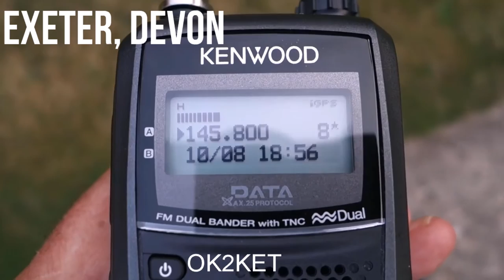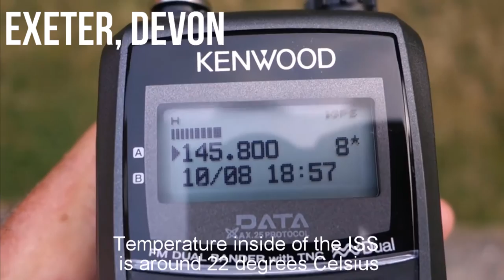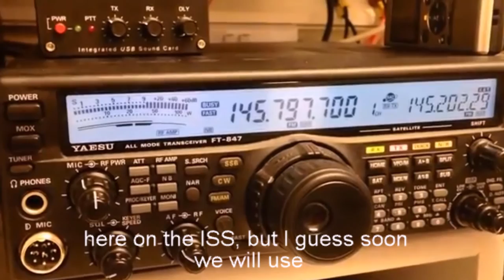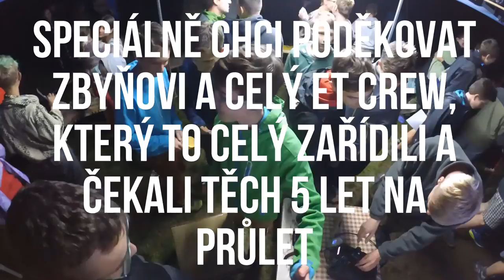Voláme na ISS!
V létě byl Sladislav na Moravě. A bavil se s japoncem. A ne, nebyl to Tomio Okamura.

Q: Kde Sladislav edituje?

Q: Čím Sladislav točí?
A: Xiaomi Yi, Canon PowerShot SX 510 HS

Q: Co je to za hudbu?
A: Duskus - Outer Space
     Dj Quads - Nothing from nothing

Q: Kdo ti dělal intro a outro?
A: Sladislav